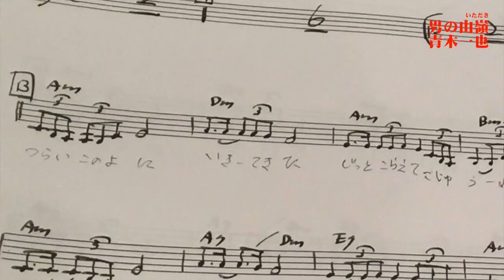男の山嶺 青木一也PVt3 2017 11